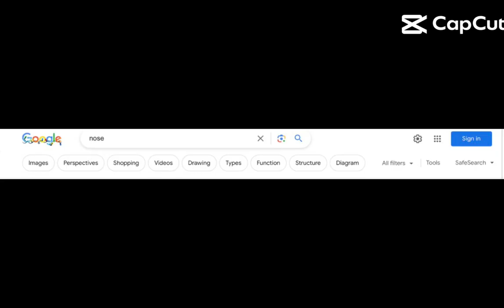Noseless💀 voldemort capcut funny foryou smallyoutuber shorts